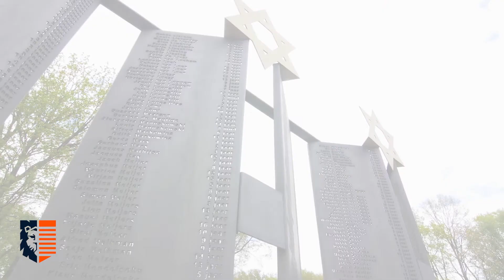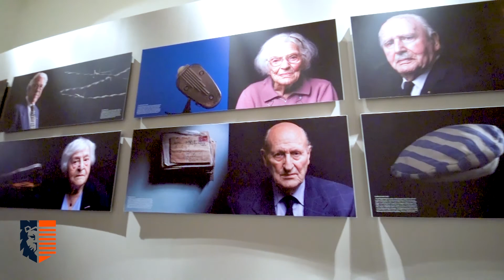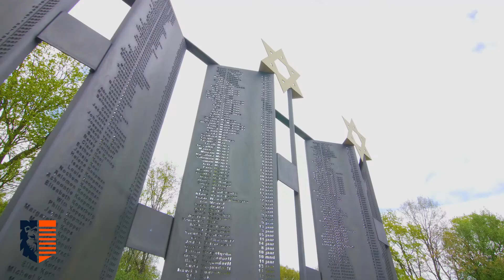Nationaal Monument Kamp Vught - Bezoek Vught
Nationaal Monument Kamp Vught is gevestigd op een deel van het voormalige SS-Konzentrationslager Herzogenbusch, ook wel bekend als kamp Vught.

Op de plek waar nu een modern herinneringscentrum staat, werden in 1943 en 1944 ruim 31.000 mensen gevangen gehouden. In 1986 is de stichting Nationaal Monument Kamp Vught opgericht.

Dankzij de inspanningen van de stichting kon op een klein gedeelte van het voormalige kampterrein een Nationaal Monument worden gerealiseerd.

Vandaag de dag geeft het museum een beeld van hoe mensen dader, slachtoffer of omstander werden. Buiten zijn de authentieke kampgracht en het crematorium, met reconstructies van barak en wachttorens. Op deze historisch beladen plek worden herinneringen levend gehouden aan de geschiedenis van het kamp en de slachtoffers.

Jouw bezoek aan Vught begint hier!